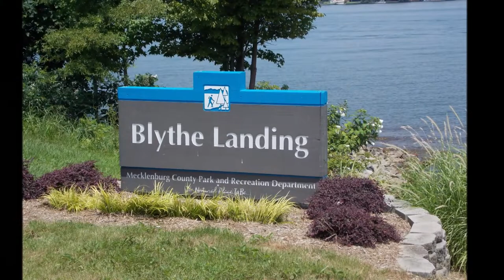Lake Norman, North Carolina USA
Lake Norman is the largest man-made body of fresh water in North Carolina. It was created between 1959 and 1964 as part of the construction of the Cowans Ford Dam by Duke Energy.

Geography
Lake Norman is fed by the Catawba River, and drains into Mountain Island Lake to the south. It was named after former Duke Power president Norman Atwater Cocke. Lake Norman is sometimes referred to as the "inland sea" of North Carolina; it offers 520 miles (840 km) of shoreline and a surface area of more than 50 square miles (130 km2). Full pond at Lake Norman is 760 feet (230 m) above mean sea level. Interstate 77 and North Carolina Highway 150 cross Lake Norman at different points.[citation needed]

Hydroelectrical power
Lake Norman provides electricity to the Piedmont region of the Carolinas. It powers the generators at the hydroelectric station at Cowans Ford Dam, is used by the coal-fired Marshall Steam Station, and by McGuire Nuclear Station to cool the reactors while generating the steam that drives their turbines. The lake supplies water to Lincoln County, Catawba County, Iredell County, Charlotte, and other towns in Mecklenburg County, particularly Cornelius, Davidson and Huntersville.